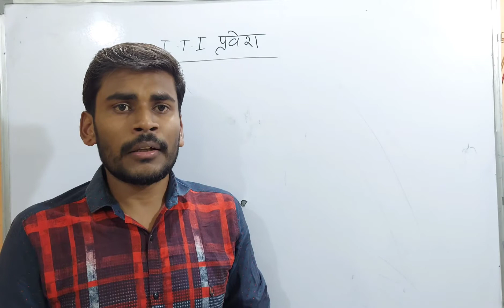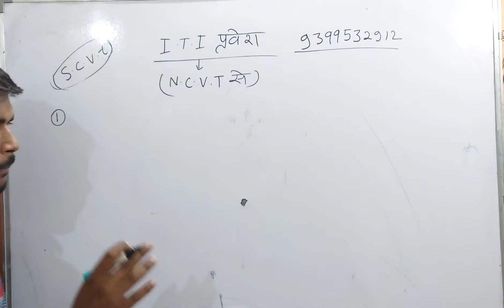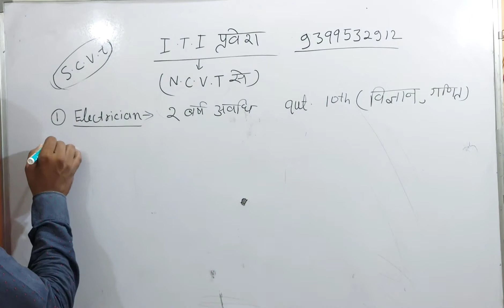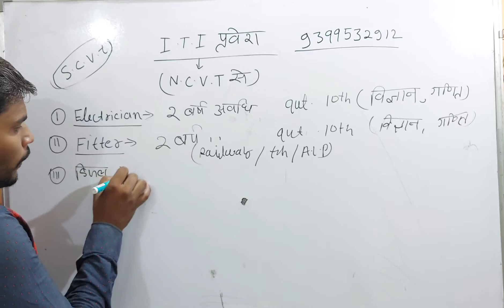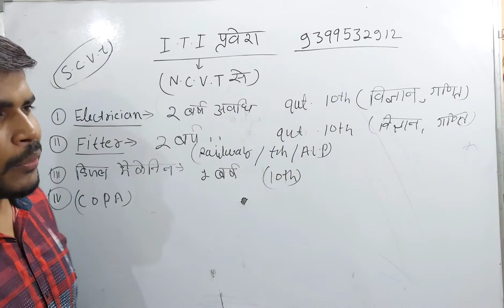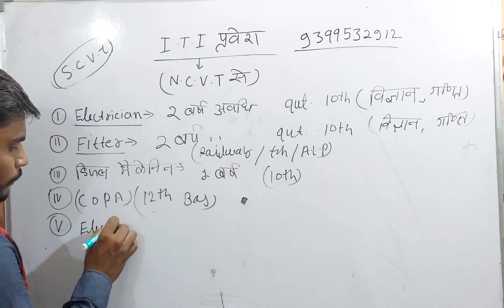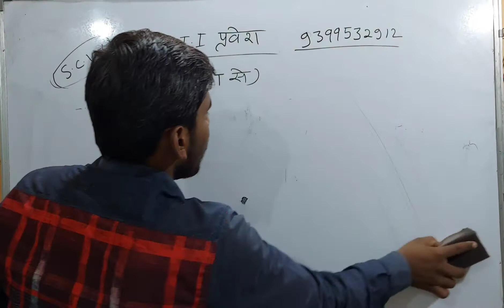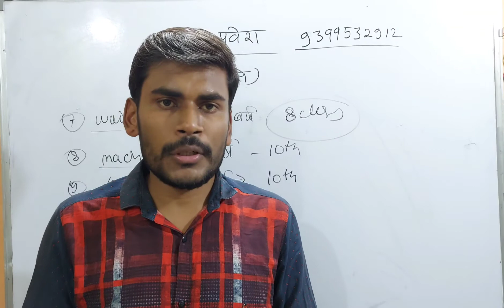iTi new Admission best trade || कौन से ट्रेड से आईटीआई करें